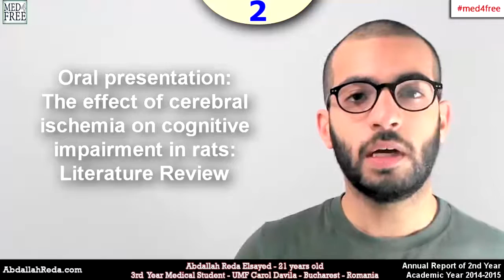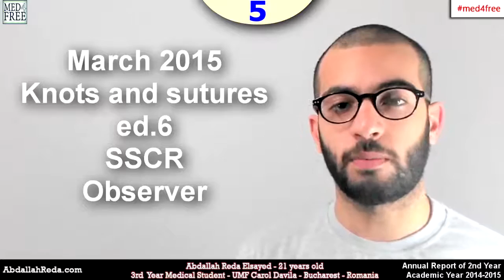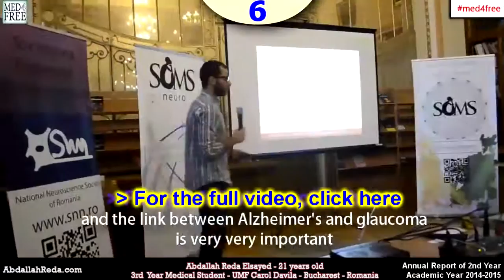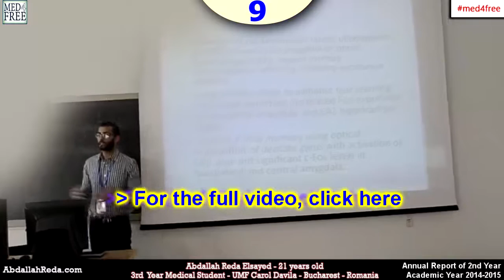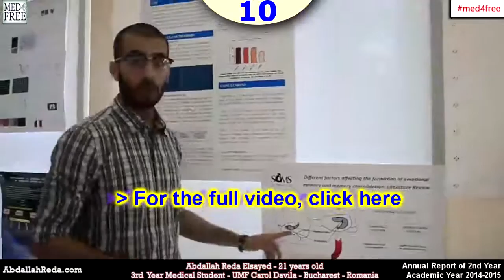Annual report - 2nd Year of Medical School (2014-2015) # - عبد الله رضا MD | Rocademia روكاديميا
Youtube.com/RedaMD
Facebook.com/RedaMDarabic
Instagram.com/reda.md.ar

Facebook.com/RedaMDenglish
Instagram.com/reda.md.en